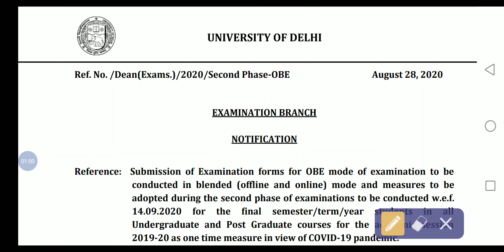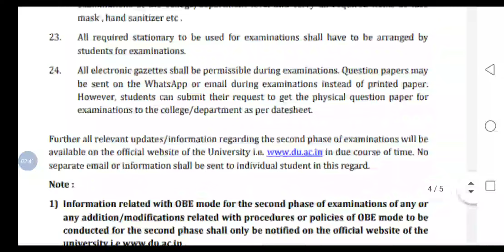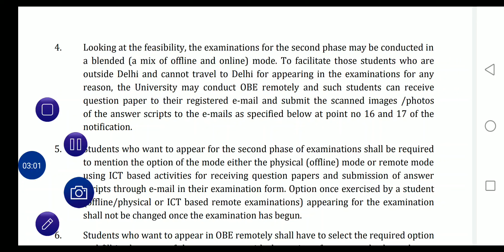2nd phase exam date announced || Open Book Examination|| Du, SOL, NCWEB, OBE || Vishwajeet Singh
*Twitter* - @TheENubOfficial